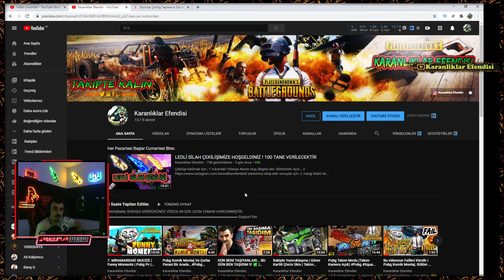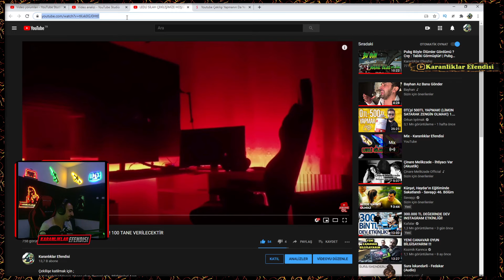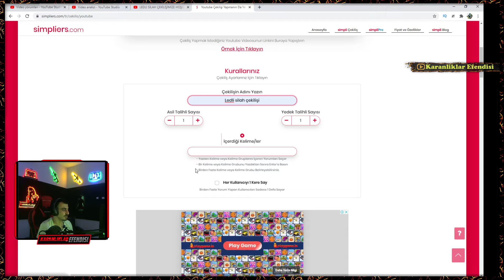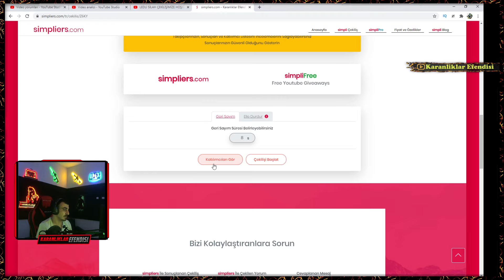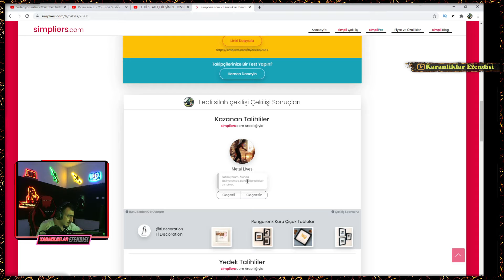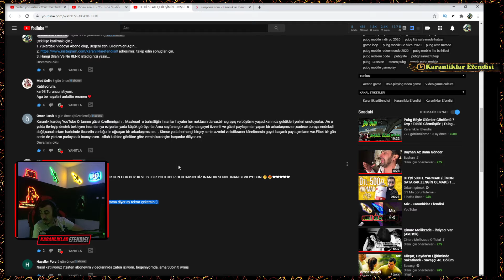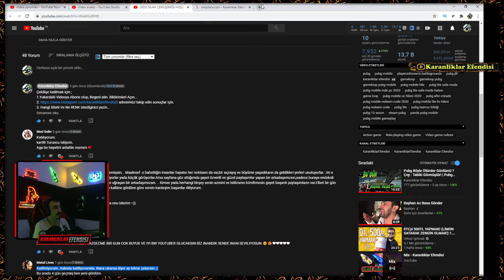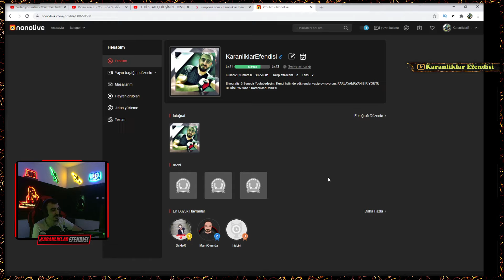Çekiliş Sonuçları İlk Bölüm Çok Agır Bitti...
Merhabalar
Keşke 10bin kişi degil 100bin kişi geleydi ben gene sizin düşüncenizle kaybetmek benim düşüncemle kazanmak olsaydi.

Bir Gün Degil, Her Gün Youtuber Olmak Dilegiyle...  |  ♛

Oynadigim içerikler;
👉 1: Mobil Pubg
👉 2: PLAYERUNKNOWN'S BATTLEGROUNDS
👉 3 : Cs-Go
👉 4: Fortnite
👉 5: Apex Legends
👉 6: World of Warships
👉 7: BRAWL STARS
👉 8: ring of elysium
👉 9: Pubg Lite
👉 10: Tactic Force
👉 11: Zula

♡♡♡ Saygilarimla Karanlıklar Efendisi ♡♡♡